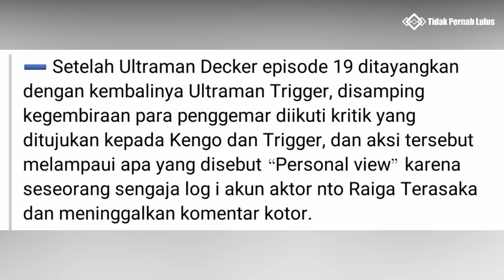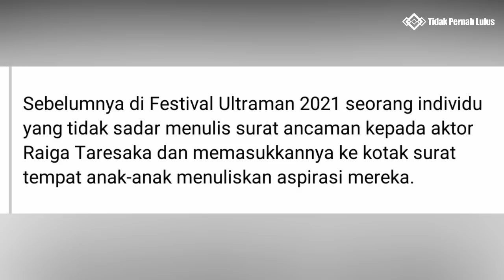Apa Yang Salah Dari Smile-smile? TplUltraTalk 16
Music outro :
Neffex - Legendary